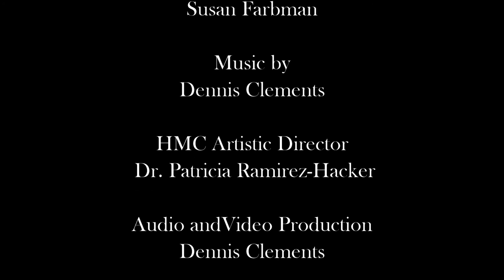Dona Nobis Pacem Tuam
Composer: Dennis Clements
Lyrics: Dennis Clements, with assistance from Susan Farbman, Richard Gerberding, and Catherine Dunar

Performed by Huntsville Master Chorale under the direction of Dr. Patricia Hacker.

Premiered here as part of Huntsville Master Chorale's Virtual Season during Covid.

With prayers for peace.